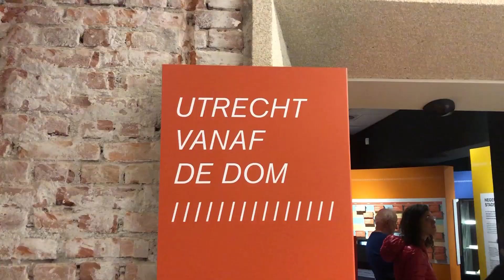Aftermovie feestelijk openingsweekend Expo 'Utrecht begint hier'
Tijdens ons feestelijk openingsweekend 2 weken geleden waren bezoekers erg enthousiast over onze nieuwe Expo ‘Utrecht begint hier’.

Sinds de opening hebben al ruim 3.000 mensen de Expo 'Utrecht begint hier' gezien. Kom jij ook snel kijken hoe we het archief tot leven brengen?